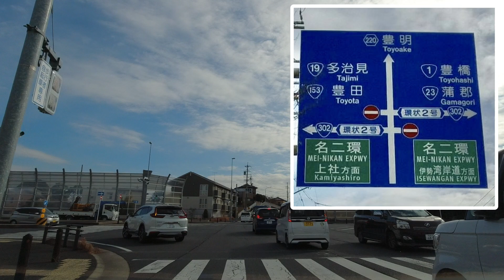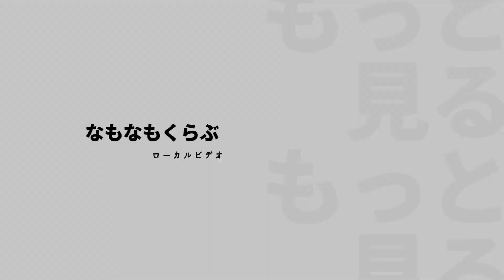名古屋市緑区・鳴海アピタからセブンイレブンに立ち寄って、302号を少しだけ走行し、ヒルズウォーク徳重の屋上駐車場まで毎度のローカルドライブ- Drive Nagoya, Japan - 2022冬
名古屋市緑区の老舗大型商業施設・鳴海アピタからこれまた緑区の大型商業施設・ヒルズウォーク徳重の屋上駐車場まで。
毎度のルートのローカル・ドライブです。

ヒルズウォーク徳重の駐車場がやっとナンバー読み取り方式になって便利になりました。

寄り道、まわり道大好き、なもなもくらぶです。
人生も寄り道、まわり道⁈ 😅

Video of driving in Japan with BGM.